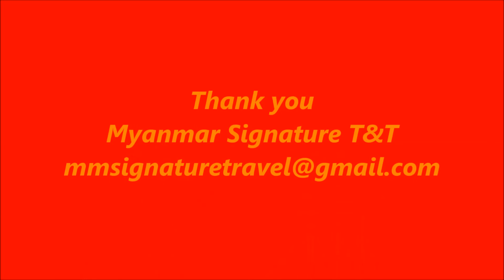New Golden Forward Hotel Yangon Myanmar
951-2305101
Photos credit to New Golden Forward Hotel  Yangon Myanmar